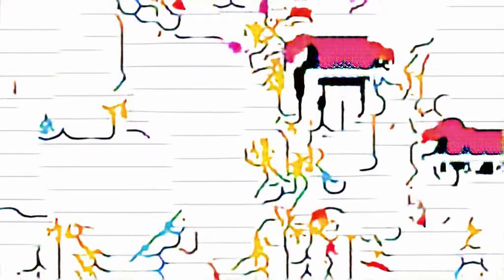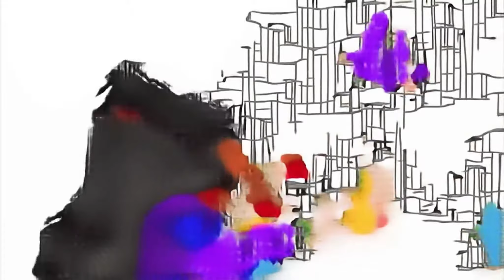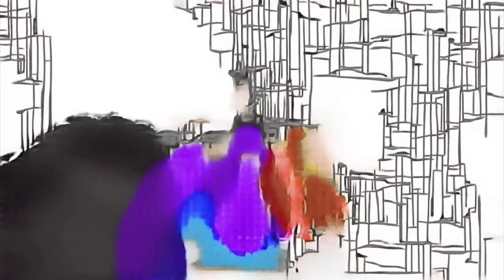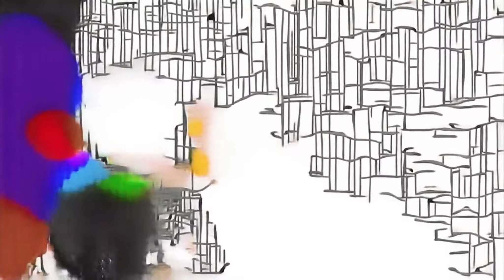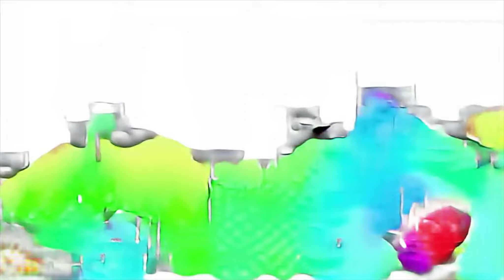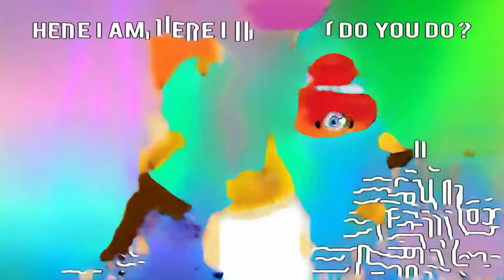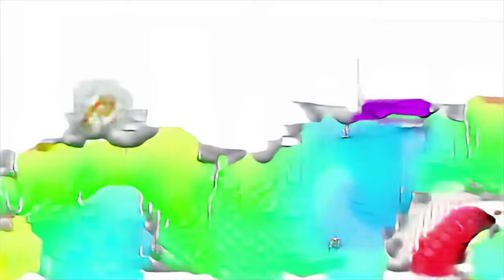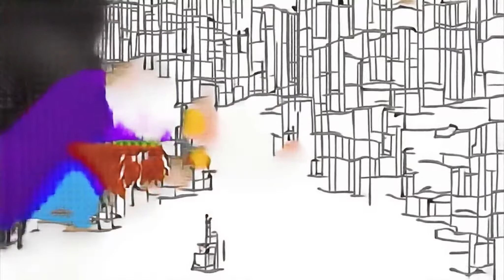Cars from truck with Finger Family Song Nursery Rhymes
gomez เพลงเด็ก น้องนะโม bomba chita breath of the wild silly deaths pre kinder five little peppas jumping on the bed christmas tree shopping Song kids Playgroup Skandinavien La serata indonesiana Mal Mario World smart songs for babies bhejhiha ap cm chandrababu naidu latest news Elite Four Bruno Rematch EFL lots Hakan Akkaya Han Solo (Fictional Character) نغم غيث Faith Based Puppet Skits vin diesel youtube trucks name Jayasudha hit movies Outfit7 light up balloons محمود عبد المغني игра про улитку Nursery rhyme ishq subhan allah zee tv dc Kids Songs Videos vtubers tournament Count Dracula maari 2 dance raw gameplay footage diss Family Vacation find toy cars lets play breath of the wild basement part 90 temas kaan spiel mit mir apps und games bases minecraft quiz learn color with lightning mcqueen McLaren (Business Operation) anirudh songs Itsy Bitsy Spider